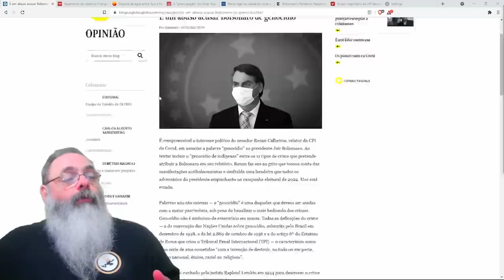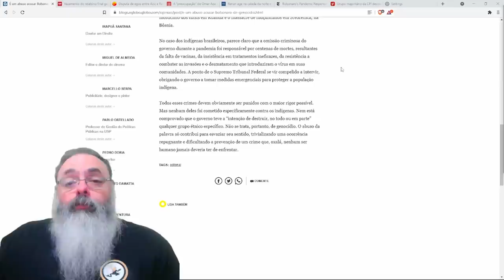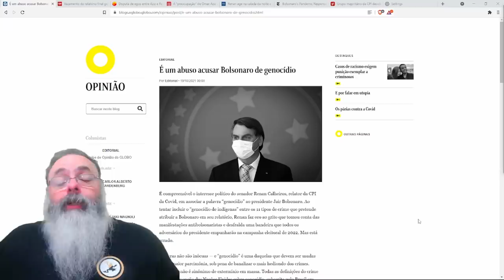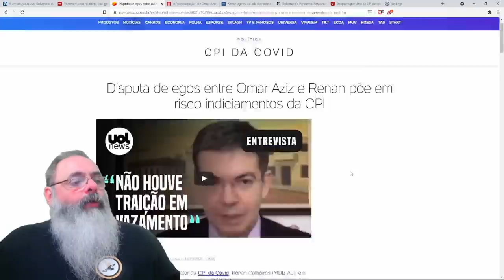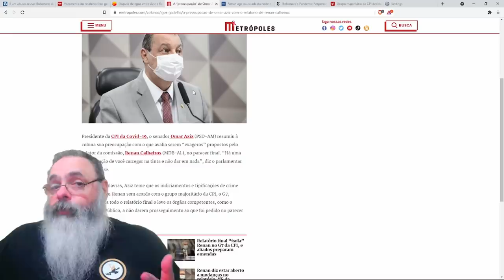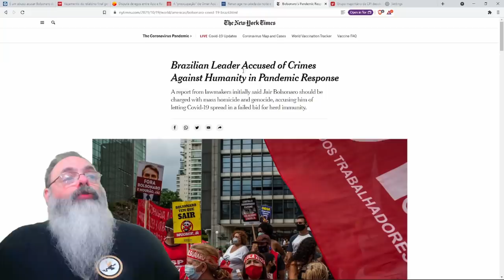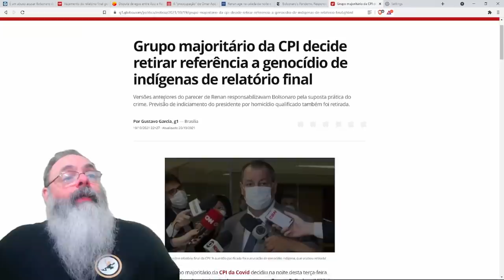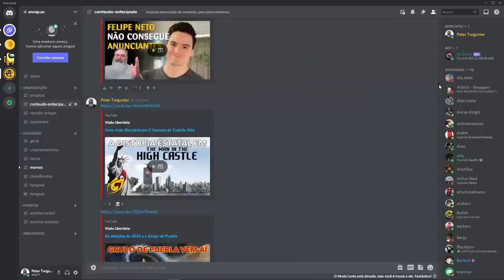Aziz sinaliza que venceu batalha contra Renan e acusações de genocídio e homicídio serão retiradas